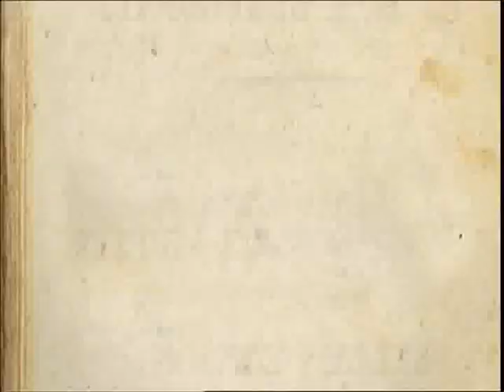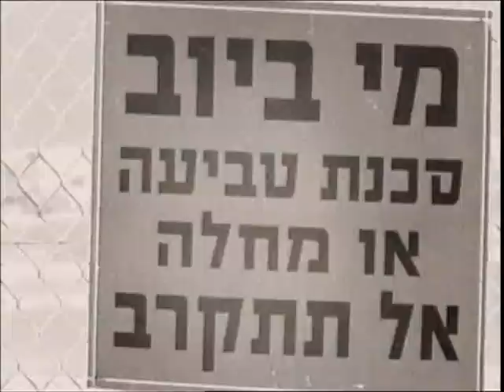Tel Aviv Jaffa 2